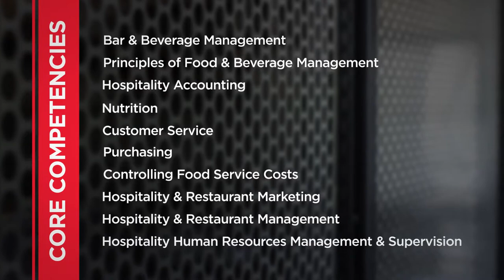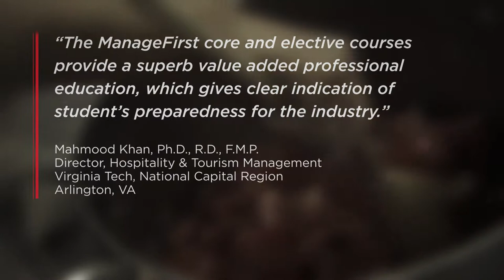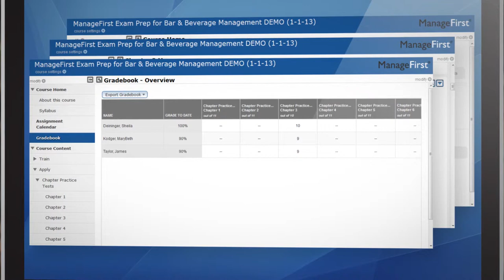Pearson Academic Video for ManageFirst® Program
The National Restaurant Association is continually educating the industry and its members on workforce management and the importance of a well-trained staff. The NRA's ManageFirst® Program can help restaurant operators find job applicants knowledgeable in the industry's core competencies and possessing the skills critical for success.